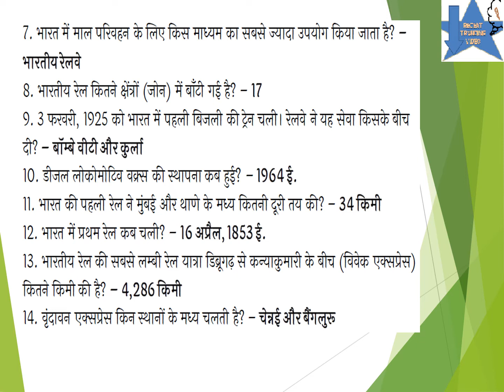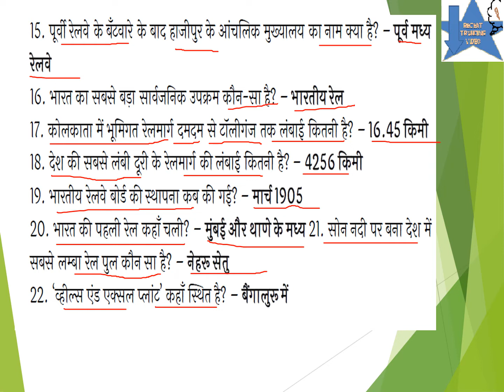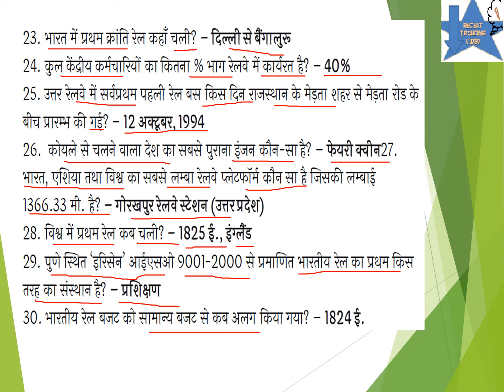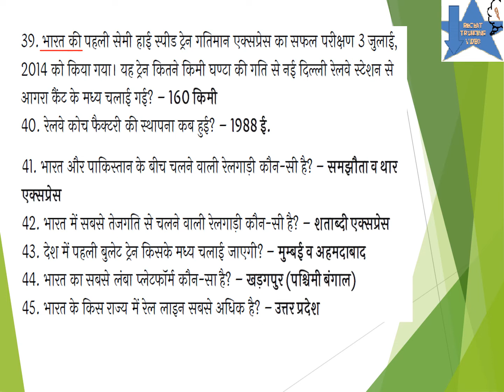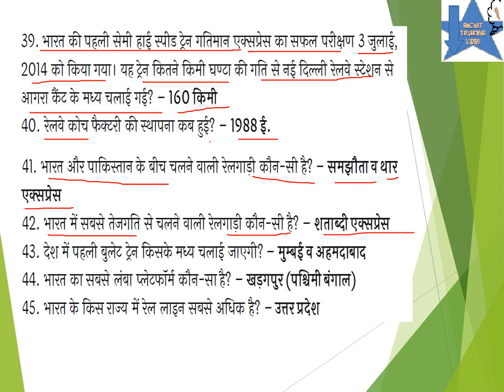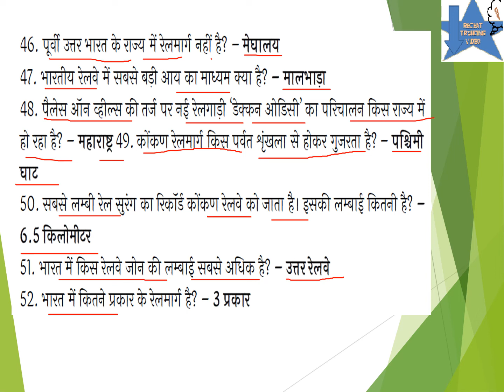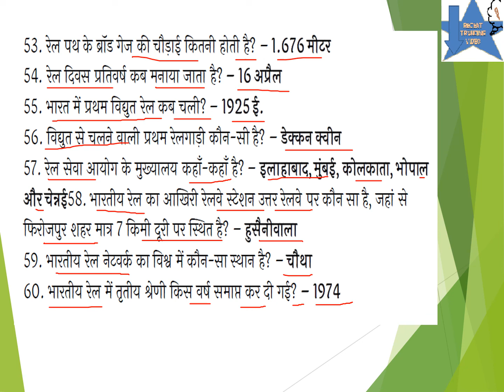very important general knowledge notes for RRB NTPC EXAM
Important General Knowledge Notes for RRB NTPC EXAM 2019